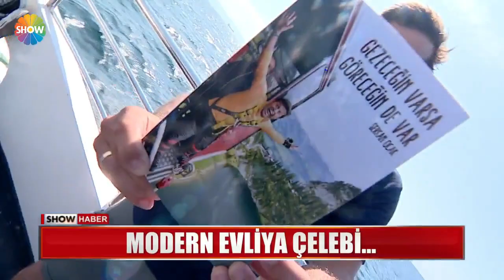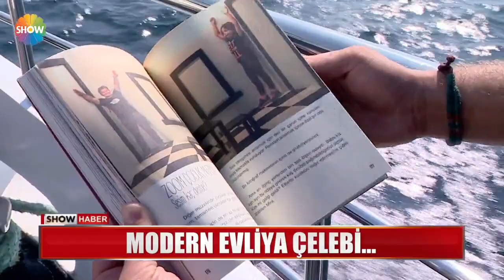Modern Evliya Çelebi...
GAZETECİ SERKAN OCAK, AYNI ZAMANDA BİR GEZGİN..  AFRİKA'NIN DERİNLİKLERİNDEN KUTUPLARDAKİ BUZULLARA KADAR DÜNYADA NEREDEYSE AYAK BASMADIĞI YER KALMADI... MODERN EVLİYA ÇELEBİ, BİRBİRİNDEN  İLGİNÇ ANILARINI SHOW HABER'E ANLATTI